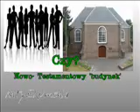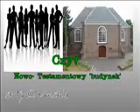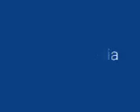AntyEkumenia Budynek, kosciol a przebudzenie cz 1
Nowo Testamentowa swiatynia!